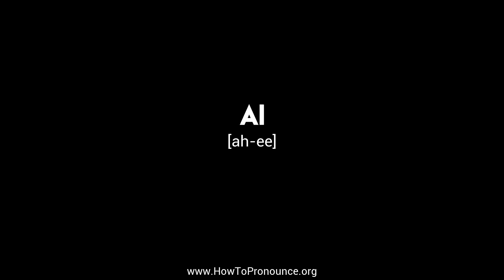How to Pronounce "ai"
Learn the proper pronunciation of "ai"